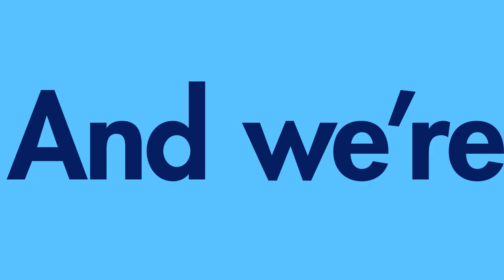Introducing Breezeline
We're transforming to bring you the best Internet, TV,  and Voice experience possible.